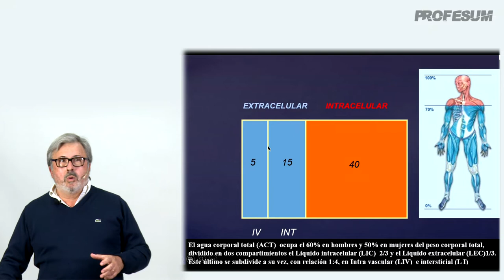Desórdenes Hidroelectrolíticos Trastornos del Sodio Diagnóstico y Clasificación Dr Martín Dehez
Dr. Deheza, Martín - Director de la Carrera de Especialista en Terapia Intensiva de la Universidad del Salvador. Jefe de Terapia Intensiva del Centro Gallego de Buenos Aires. Jefe del Departamento de Emergencias del Hospital Rivadavia, CABA, Argentina.